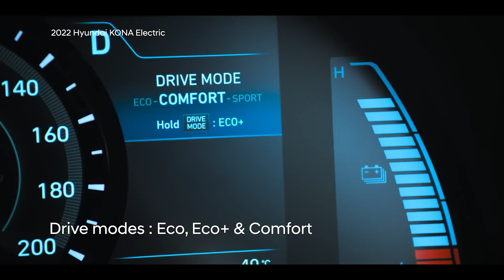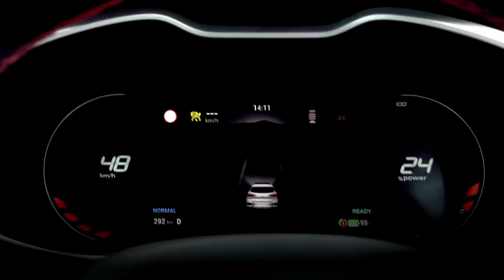EVs vs. Petrol Cars: Understanding the Price Difference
Are you wondering why EVs vs Petrol cars are more expensive? Join Jono from Your Energy Answers as he dives into the factors that contribute to the cost of EVs and explains why it's like comparing apples to oranges. Discover the impact of production volume, supply and demand, and the evolving market trends on EV pricing. Jono discusses the future of EV pricing, battery technology advancements, and the expected timeline for price parity.

If you want more information on this particular topic click here for more

Time Stamps
00:00 Introduction
00:38 Production Volume and Cost Considerations
01:24 Affordable EV Options from Asia
02:23 Service Cost Savings and Maintenance Benefits
02:52 The Myth of Plug-In Hybrids as Cheaper Alternatives
03:38 Legislative Framework and Availability of EVs
04:26 Future of EV Pricing and Battery Technology